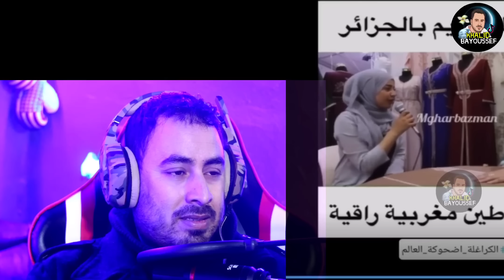إفتتاح محل لبيع القفطان المغربي في الجزائر و الجزائرية تفضحهم القفطان مغربي